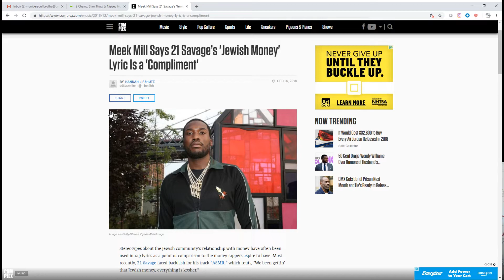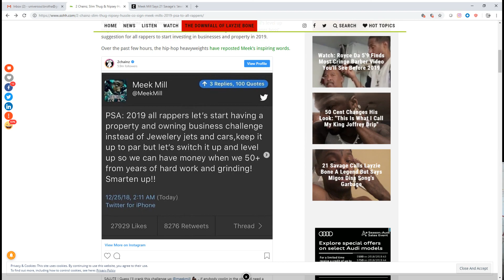Meek Mill wants All Rappers to own Property and create Generational Wealth!!!!